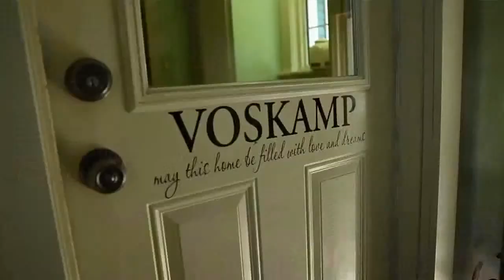Women Of Worth - "One Thousand Gifts Series"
Join the women of Res Life as they embark on a week journey in discovering the beautiful and incredible blessings that God has given all of us.  Learn to see and unwrap the countless gifts your life has to offer on a daily basis.

One Thousand Gifts - 5 week series begins Wednesday October 23rd at 7pm.  There is NO charge to attend and all women are welcome and invited to come.